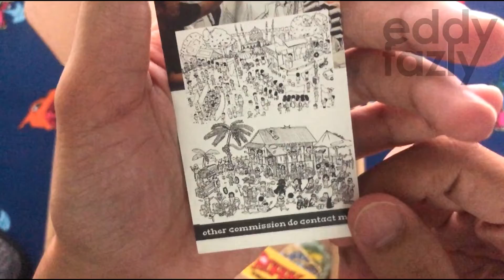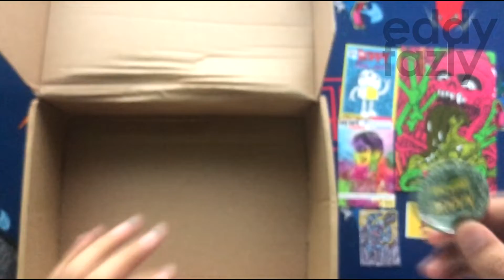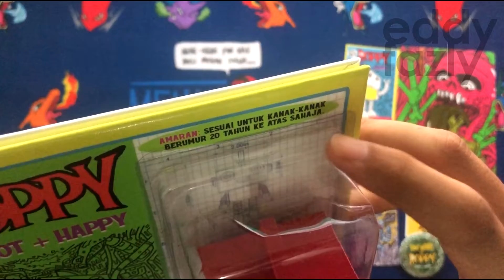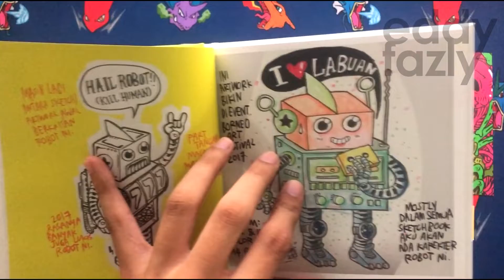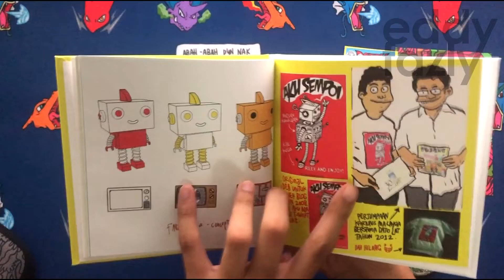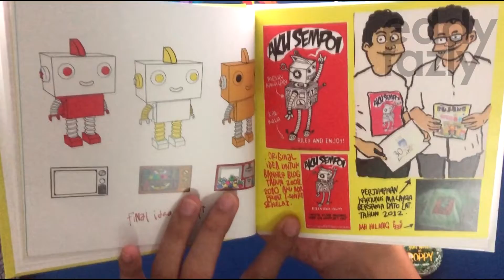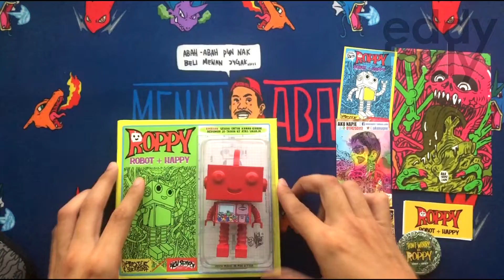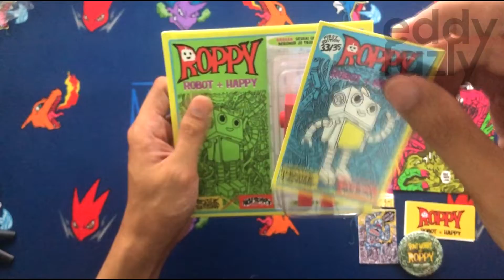Unboxing ROPPY; Figura Buatan Malaysia (Edisi Terhad)dari AKU NAPIE! [MenanAbah #103]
*Giveaway tamat pada Khamis (27/8/2020) jam 11.59pm, so jangan lupa untuk join! Tonton video untuk tahu cara penyertaan!*

Terima kasih kepada Aku Napie sebab memberi aku kepercayaan untuk membuat early access unboxing figura edisi terhad beliau! Dan produk ni 100% buatan Malaysia dari hasil tangan Aku Napie sendiri! Korang noleh dapatkan figura ini pada 28/8/2020 (Jumaat) jam 9pm daripada Aku Napie!